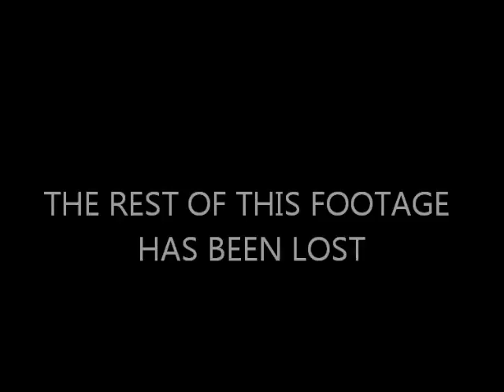The secrets of club galaxy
Gumballfan2020, Beanieboolover, And Happyth123 discover the secrets of club galaxy. -WILL MAKE A FULL ONE EVENTUALLY